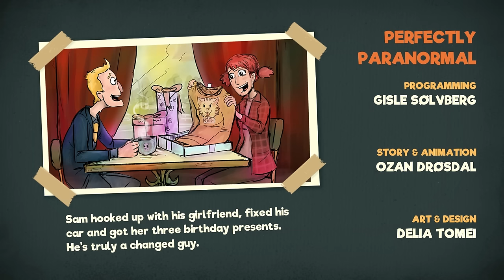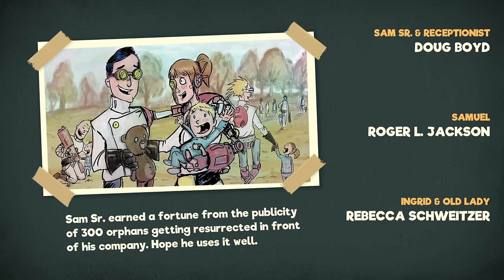Manual Samuel Gameplay Part 4 - "SATAN IS THE DEVIL!!!" - Let's Play Walkthrough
Let's Play Manual Samuel!  This is a PC gameplay walkthrough in 1080p HD.

About Manual Samuel:

Manual Samuel is a classic adventure game with a wild twist. After making a deal with Death, our hero, the spoiled rich-kid Samuel, must survive for 24 hours controlling his entire body manually. From breathing and blinking to driving and working, all these tasks will fall to you. It won’t be easy, with Death himself tagging along for the ride, you might be in some very deep feces!

Features:

A hilarious story of love, redemption and death with secrets to uncover along the way.

Unique, hand-drawn 2D art and animation bring the world of Manual Samuel to life.

Play solo or share control of Sam’s body with a friend for local co-op fun.

Master the brutal time-attack mode.

Scintillating soundtrack by Sondre Jensen and Ozan Drøsdal.

Over 600 lines of dialogue expertly executed by eloquent voice actors.